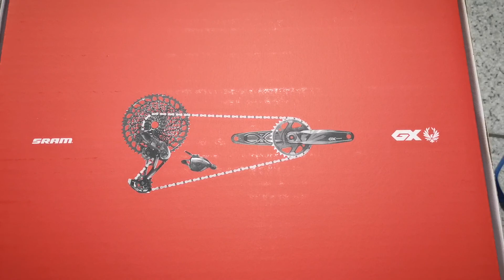Red box full groupset Sram gx eagle12speed​..model 2021... Okk.bike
Okkbike.com

สนใจฝากขาย หรือ ต้องการหา อุปกรณ์ อะไหล่จักรยานทุกชนิด และ รับเซอร์วิสจักรยาน

รับชำระผ่านบัตร ทุกธนาคาร.

รับชำระแบบผ่อนชำระ. KBANK. SCB 10 เดือน

ID Line : okkbike (ข้อความผ่าน Line เท่านั้น)

ร้านจักรยาน okkbike

 รับเซอร์วิสจักรยาน

1.  ประกอบจักรยาน 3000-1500 บาท

2.ล้างจักรยาน 500 บาท

3.ตั้งเกียร์ 100 บาท

4.อัดกะโหลก ถอด-ใส่ 300 บาท

5.service ล้อ 300-1000 บาท

6.sizing จักรยาน 1500 บาท

7.fitting แบบ static และ physical assessment ราคา 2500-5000 บาท. แบบข้างเดียวหรือทำ 2 ข้าง

 และ รับฝากขาย ผู้ฝากขายเป็นผู้กำหนดราคาเอง(คิดค่าดำเนินการเพียง 5%)

หรือให้ทางร้านรับซื้อสินค้าตามตกลงครับ

หรือ ต้องการหา อุปกรณ์ อะไหล่ เเละ จักรยาน ทุกชนิด

สถานที่ตั้ง : ร้าน okkbike.com  ลาซาล 19 สุขุมวิท 105 บางนา บางนา กทม

เวลาเปิดทุกวัน วันอาทิตย์ 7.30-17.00 น.

SECONDHAND BIKE
SECONDHAND BIKEPART

Okkbike.com